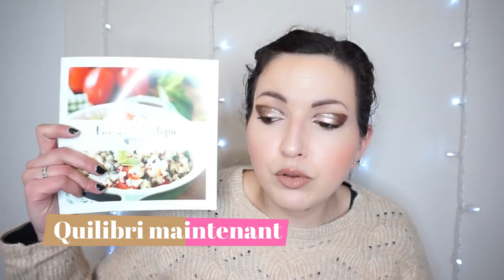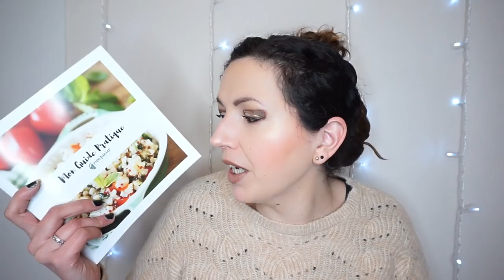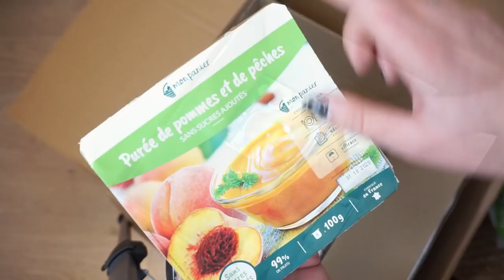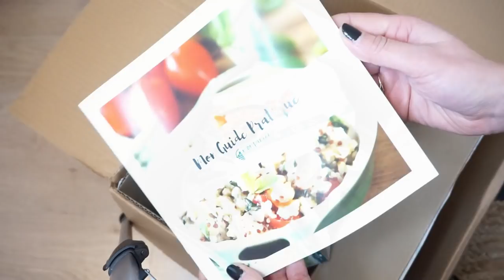Bilan SLEEVE ❌ Reprise en main obligatoire !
Les tarifs sont dégressifs :
• 1 mois : 429€
• 2 mois : 379€ / mois
• 4 mois : 349€ / mois
• 2 semaines : 250€